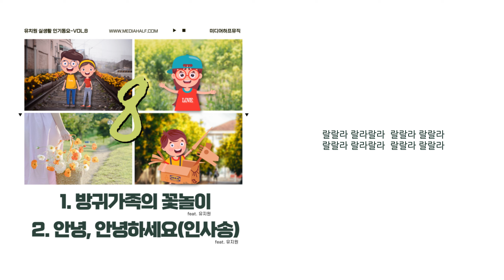방귀가족의 꽃놀이 (Feat. 유지원) - 미디어하프뮤직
미디어하프뮤직 [유치원 실생활 인기동요 Vol.8]

방귀가족 세번째이야기
따뜻한 봄날.. 꽃놀이하던 방귀가족앞에 도둑이 나타났다?
과연 방귀가족은 어떻게 도둑을 물리칠까?
속속 밝혀지는 방귀가족의 숨은 능력을 기대해주세요.

안녕, 안녕하세요(인사송)는 친구와 선생님을 만나고 헤어질때
우리 친구들이 어떻게 인사해야 하는지를 재밌게 표현한 노래입니다.
반갑고 공손하게 인사하는 친구들..
안녕 안녕하세요~

:: Credit

Track List

1. 방귀가족의 꽃놀이 (Feat. 유지원)
2. 안녕, 안녕하세요(인사송) (Feat. 유지원)
3. 방귀가족의 꽃놀이 (Inst)
4. 안녕, 안녕하세요(인사송) (Inst)

*영어제목

1. Fart family's flower viewing (Feat. You Ji Won)
2. Hi, Hello(Hello Song) (Feat. You Ji Won)
3. Fart family's flower viewing (Inst) (Inst)
4. Hi, Hello(Hello Song) (Inst)

1. 방귀가족의 꽃놀이 (Feat. 유지원)

 작사 - 류진 l 작곡 - 류진 l Arranged by 류진
 Vocal - 유지원
 Chorus - 유지원 김성호 이주원
 Piano - 류진
 Synth. - 류진
 E.Guitar - 류진
 Bass - 류진
 Drums - 류진
 Midi Programming - 류진

2. 안녕, 안녕하세요(인사송) (Feat. 유지원)

 작사 - 김성호  l  작곡 - 김성호  l Arranged by 김성호
 Vocal - 유지원
 Chorus - 유지원
 Piano - 김성호
 Synth. - 김성호
 Bass - 김성호
 Drums - 김성호
 Midi Programming - 김성호

3. 방귀가족의 꽃놀이 (Inst)

 Piano - 류진
 Synth. - 류진
 E.Guitar - 류진
 Bass - 류진
 Drums - 류진
 Midi Programming - 류진

4. 안녕, 안녕하세요(인사송) (Inst)

 Piano - 김성호
 Synth. - 김성호
 Bass - 김성호
 Drums - 김성호
 Midi Programming - 김성호

*Album

 Executive Pruducer - 5pd @ 미디어하프
 Music Producer - 김성호, 류진
 Vocal Recording - Studio 153
 Vocal Direct - 김성호
 AudioEdit - 김성호 류진
 Mixed by 김성호, 류진